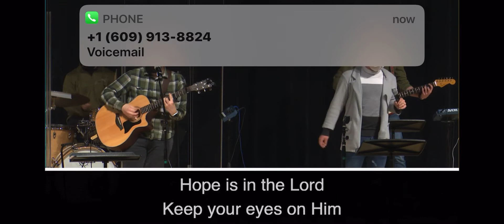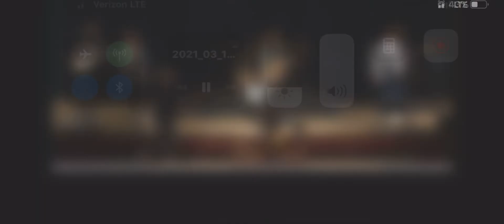The Kingdom is Yours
Aiden singing at NNU “The Kingdom is Yours”